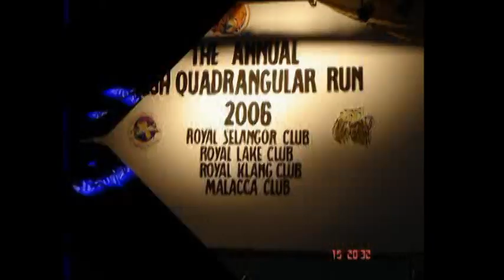2006 07 15 8th Quadrangular Run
Hosted by Royal Selangor Club